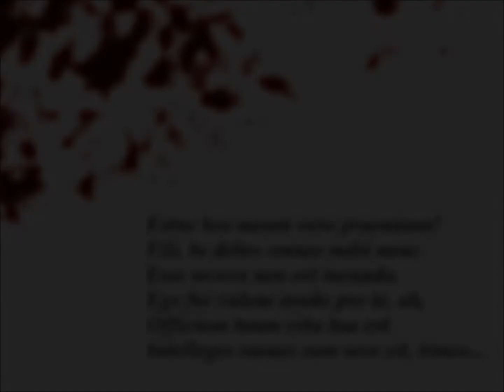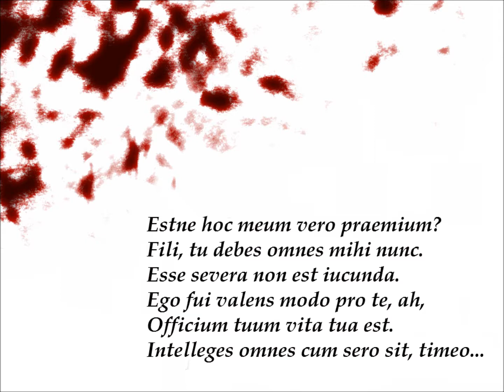【UTAU】Bellaria (Latin Version) - Dione Merula (+UST)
I was going through my sheet music books, and I realized that I still had the Elisabeth songbook. In case you've never heard of it, it's an amazing German musical based off the life of Sissi - it's incredibly sad, and it has some amazing songs. This is actually one of the less-impressive numbers, but I have a soft spot in my heart for it. (Plus it's short so it's easy to translate.)

I adapted the instrumental from the official sheet music, using a music box because why not. Forgive the lack of rhymes in the latter half of the song, the original German lyrics actually didn't rhyme, I just sorta got lucky with the first couple lines rhyming.

Lyrics:
Estne hoc meum vero praemium?
Fili, tu debes omnes mihi nunc.
Esse severa non est iucunda.
Ego fui valens modo pro te, ah,
Officium tuum vita tua est.
Intelleges omnes cum sero sit, timeo.

(Is this really my reward?
Son, you owe everything to me now.
It's not pleasant to be strict,
I was only strong for you, ah,
Your duty is your life.
You'll understand everything only when it is too late, I'm afraid.)

This song is actually really super depressing if you know its context...

Credits!
Original song: Michael Kunze/Sylvester Levay
Instrumental: Me
Latin lyrics: Me
UST: Me